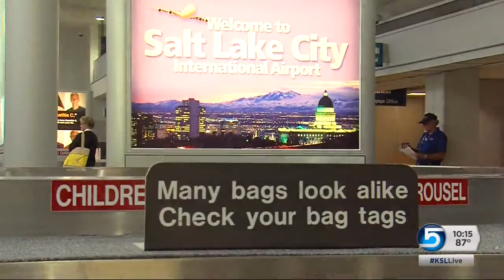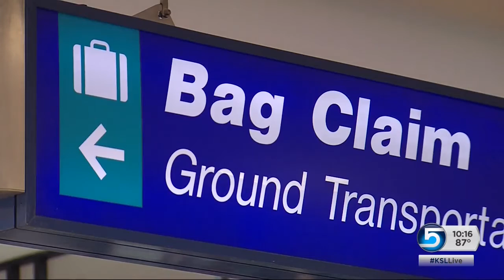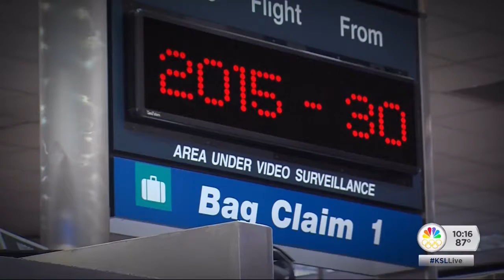KSL Investigates luggage theft at Salt Lake International Airport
More than 20,000 people make their way through Salt Lake International Airport every day, but how many travelers have their luggage stolen?
It happened to Matt Boehme, a band member with the Utah National Guard. His bag was inadvertently left off his flight, so Delta put it on the next one to Salt Lake. Boehme arrived at the airport to pick it up shortly after that plane landed, but someone had already swiped his bag from the luggage carousel.